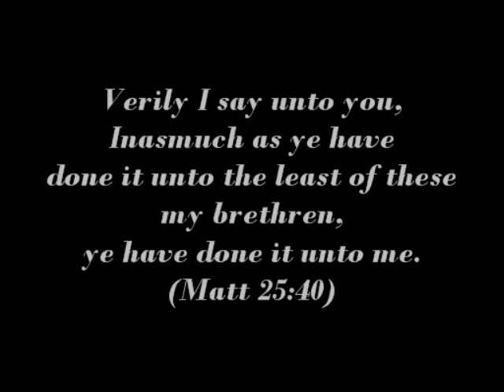Wild Green onions